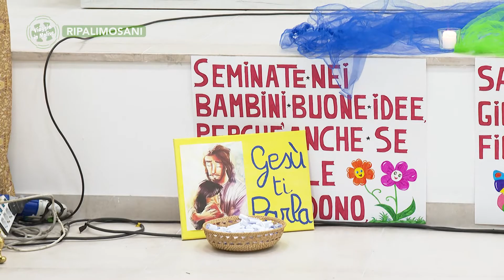Ripalimosani - Un nuovo oratorio - Puntata 7620 - Viaggio in Molise - Telemolise